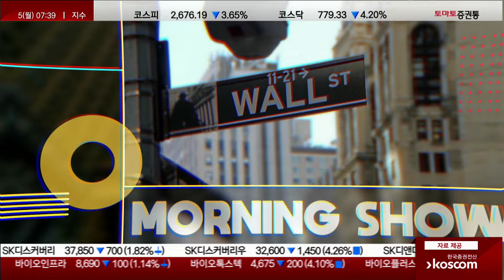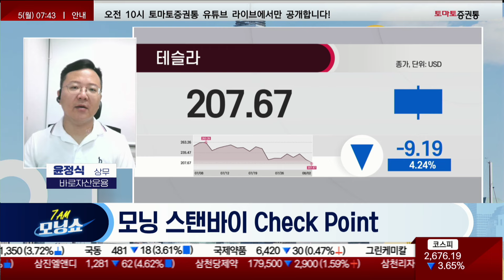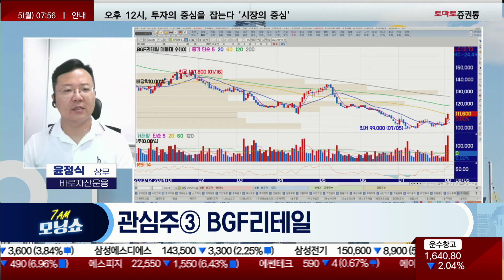지금 시장 황금알 낳는 최고의 Top3 종목 공개합니다! (ft. 윤정식 상무)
📌2. 쩜상 회원 등록
 1번 2번 차례대로 진행하면 쩜상 수익률 얻을 특별한 정보와 더불어 선물까지~!